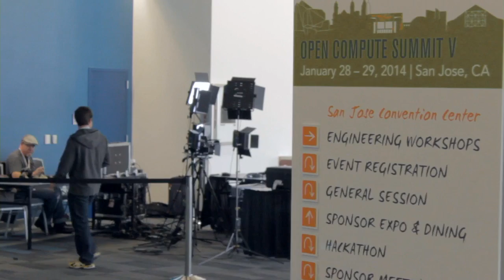Robert Ober, LSI - Open Compute Summit V (2014)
Robert Ober, LSI, at Open Compute Summit V (2014) with John Furrier and Dave Vellante

robert oberLSI is moving into contributing to Open Compute, said Robert Ober, the company’s System & Processor Architect, in a live interview with theCUBE co-hosts Dave Vellante and John Furrier from  the Open Compute Project Summit in California. “We’ve been engaged and involved in Open Compute from the first time, but now we’re going to contribute.”

Explaining what they were going to contribute, Ober mentioned a design of the Nitro PCI flash cards, “the very first product that has been designed specifically for the Open Compute servers.” He explained it was “a product that you can plug directly into an open compute server and will work very, very well.”

The second contribution is Open Vault, the enclosure for the cold storage. “It uses some of our chips, some of our design. We realized it could be a lot better, improve the performance. We’re contributing the upgrades to the design,” Ober said.
Compromises in converged infrastructure

Discussing about the Nitro card and addressing the heat density issue, Ober said that where  thermals are concerned, “if I think about the individual components, processors tend to run very hot. DRAM, it’s gonna need more frequent refreshes the hotter it is. Flash loves to run reasonably hot, but if you go over the edge, it falls apart. Disk drives as well have limits on thermals. Today, when you try to put everything in one box, and manage together, there is a lot of compromise. So you need to pull them apart.”

For LIS, it’s all about disaggregation, pulling the pieces apart and optimizing for each, having disparaging converged infrastructure.

Ober said he viewed disaggregation as “trying to resource pool.” With converged infrastructure, bladed systems, “the problem is, they tend to be architected as much to solve problems, as they are to lock in customers,” he stated.

Asked if the virtualization layer was coming down into individual components, Ober said “hardware virtualization is the direction we’re going. Hardware is deconstituted and pooled, storage is pooled and accessible from multiple servers.”
Economic perks to Open Compute

Commenting on what Open Compute targets and what the economic benefits were, Ober said “as soon as you start talking about a rack or more, you are going to naturally push into that hyperscale architecture that we’re seeing with Open Compute.” As for savings, at the extreme end, one of the company’s large enterprise customers mentioned 70 percent of their IT save. A safe range would be  30 to 50 percent.

Asked what was next in the industry, Ober mentioned “harmonizing the architecture between flash and disk and boot. There are new storage types coming, moving on to key value.” Photonics and optics, new memory types will also be extremely important.